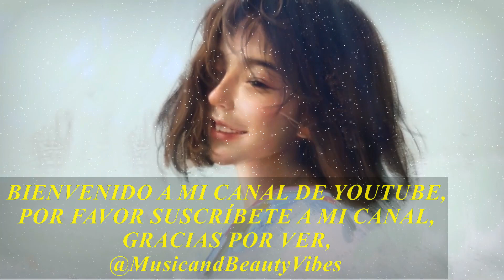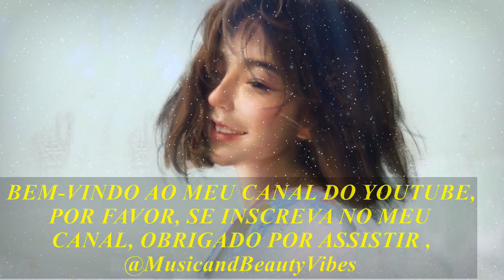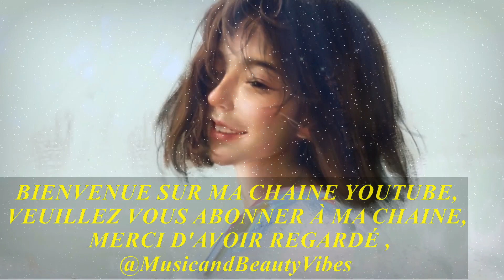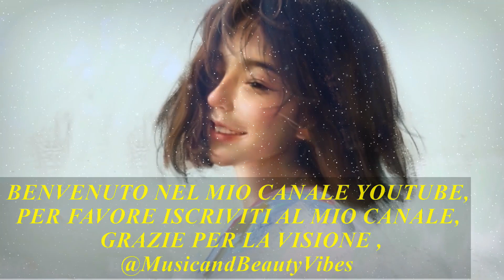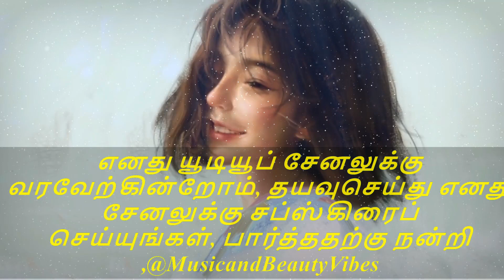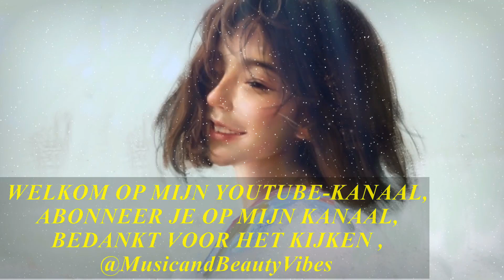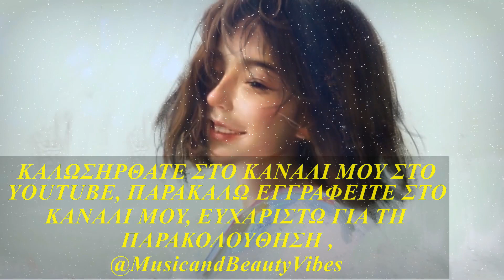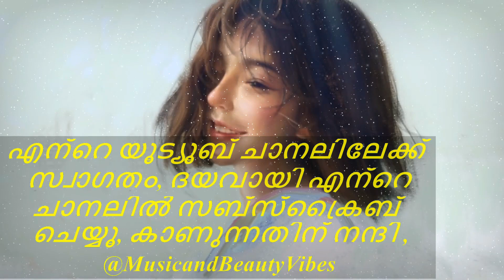Sad Puppy - Dance With Me ♫ Free Music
Sad Puppy - Dance With Me ♫ Copyright Free Music nocopyrightsounds copyrightfree @MusicandBeautyVibes